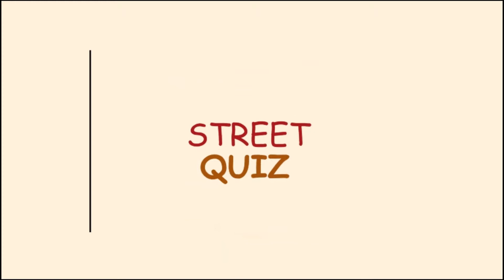IF A MAN IS HANDSOME A WOMAN IS?...……... STREET QUIZ FUNNY VIDEO